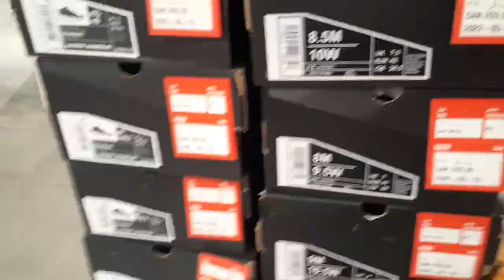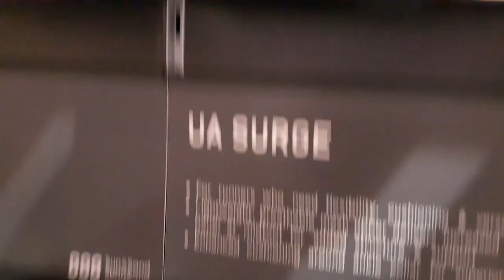HOW HOW DE CARABAO | SALE ANG SODAS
HOW HOW DE CARABAO |SALE ANG SODAS DAMING SALE GAGANDA NG SHOES PERA NALANG ANG KULANG HAHA